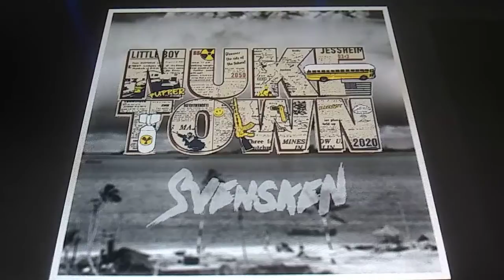Russedress 2020 - Nuketown Jessheimrussen 2020 SVENSKEN on Spotify HD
Nuketown - Svensken